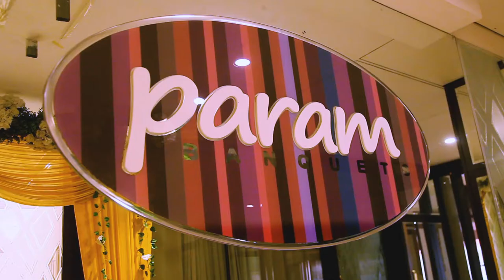Engagement Video Aniket & Madhuri